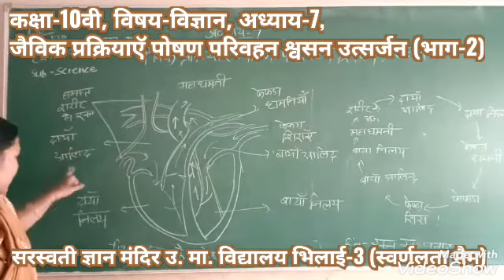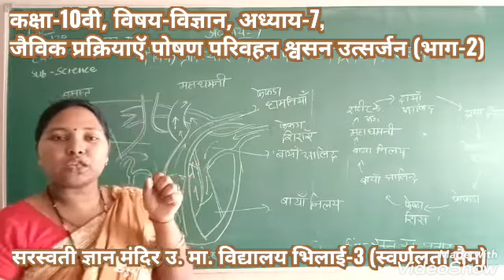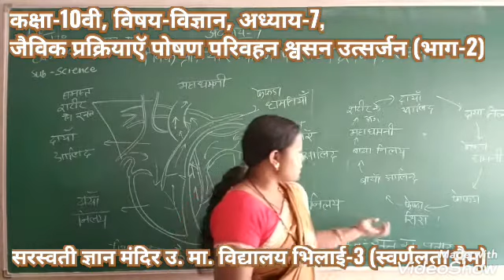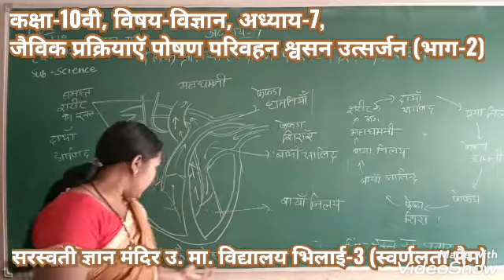CLASS-10TH, SUBJECT-SCIENCE, CHAPTER-7 PART-2 { MRS SWARNALATA MAM }